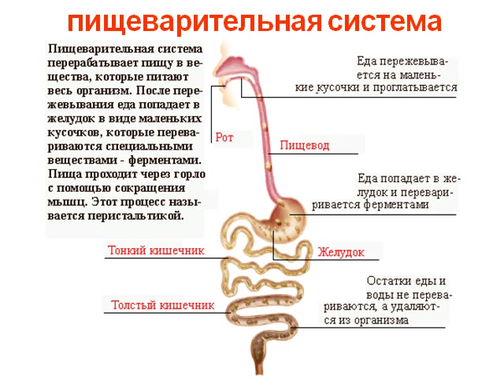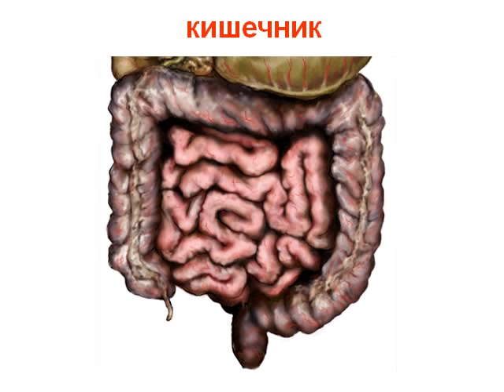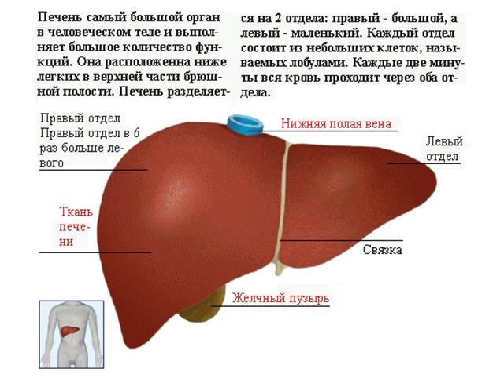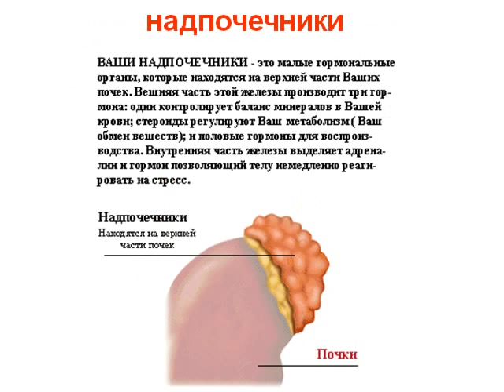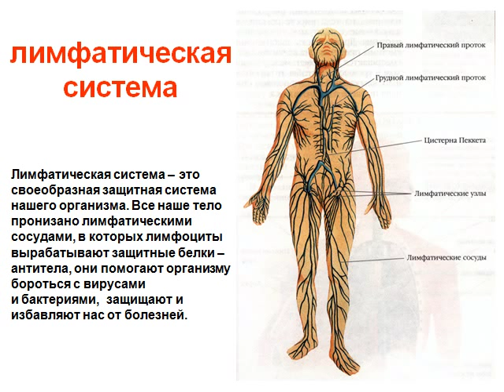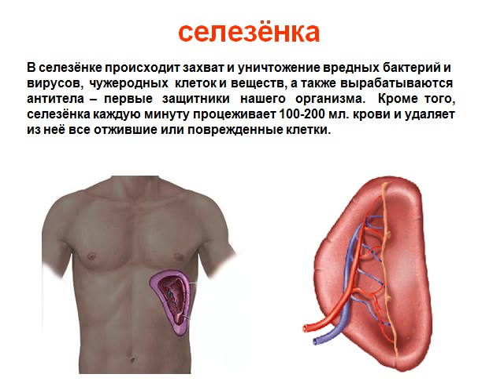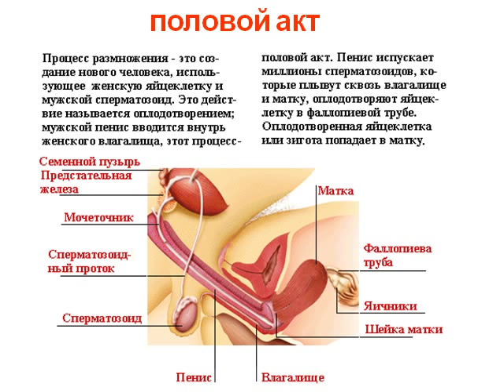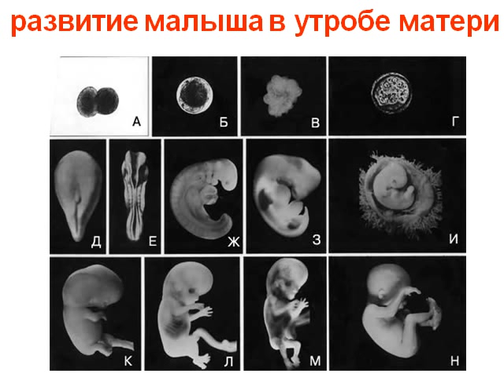Анатомия 3 остальные системы звук